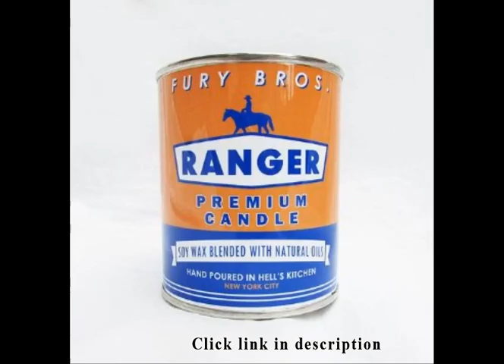Candles For Men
1. Candlecopia Manly Man 3-Pack Scented Soy Candles - Includes Man Cave, Driftwood & Rain Water - 80+ Hours Burn...

2. Scentsational Candles, Premium Soy (Man Candle) Fearless

3. Fury Bros. Ranger Scented Candle for Men, Premium Man Candle (Saddle Leather, Pine and Citrus Scented 1 Pint Long...

4. Droiee Hair Straightener Brush - Best Electric Ceramic Heating Straightening for Women - Anti Scald, Static, Detangling...

5. Beer Mug Candle

6. Bath Dreams Luxury Bamboo Bathtub Caddy Tray  with Extending Sides

As a single woman, having a man scented candle burning at night makes me feel less alone and "fearless" of what is out there, hiding in the dark, waiting to steal my innocence or TV. The strong, masculine scent envelopes me like two burly arms and invites comfort and ease as I sit in front of my fireplace at night enjoying a glass of wine. Thank you, Scentsational candles, for replacing the need for an actual man and subduing the call to rescue yet another cat to fill the void in my life..